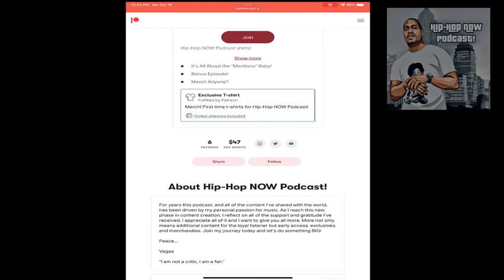Hip-Hop NOW PODCAST! Ep. 243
This week... Three hot topics for the Hip-Hop Heads! Big Daddy Kane and KRS One square off in the next installment of Verzuz. Dr. Dre "will" release a new album before the end of the year. "4th Quarter Blitz" 2021 and the best albums of the year so far!

Merch! Shirts, Hoodies, Phone Cases, and more!

Hip-Hop NOW Podcast's Theme music is produced by McLovin Beatz (@mclovin-beatz)